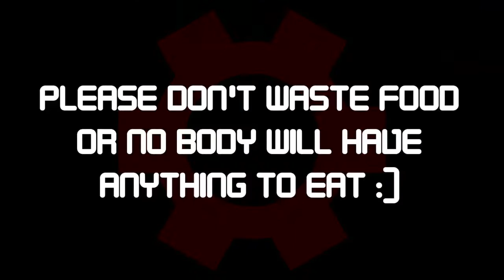Crushing Crunchy & Soft Things by Car! Experiment Car vs Spider